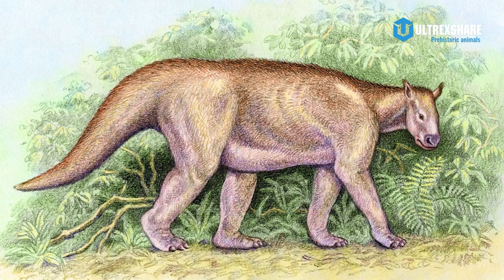CÁC LOÀI ĐỘNG VẬT CÓ V.Ú KHỦNG NHẤT THỜI TIỀN SỬ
✪ Kênh Youtube trực thuộc hệ thống Ultrex Media!